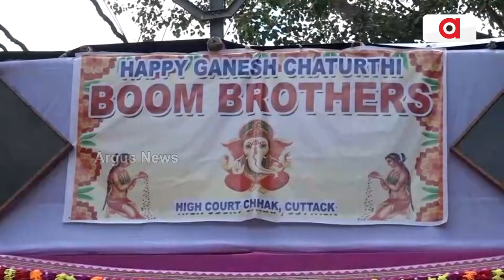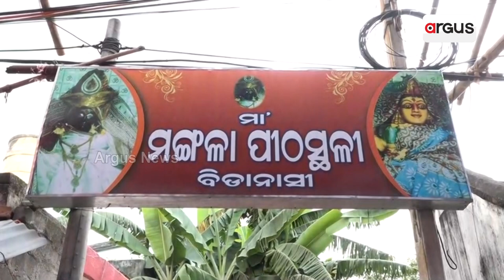ରୀତିନୀତି ଅନୁସାରେ ପୂଜା ପାଇଲେ ମହାବିଘ୍ନେଶ୍ବର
ପାରମ୍ପରିକ ଢଙ୍ଗରେ ତିଆରି ହେଲା ମୂର୍ତ୍ତି । ରୀତିନୀତି ଅନୁସାରେ ପୂଜା ପାଇଲେ ମହାବିଘ୍ନେଶ୍ବର । ହାଇକୋର୍ଟଙ୍କ ତାଗିଦ ଓ କମିଶନରେଟ ପୋଲିସ ପକ୍ଷରୁ ଜାରି ଗାଇଡଲାଇନକୁ ଅକ୍ଷରେ ଅକ୍ଷରେ ପାଳନ କଲେ ସିଲଭର ସିଟିବାସୀ ।